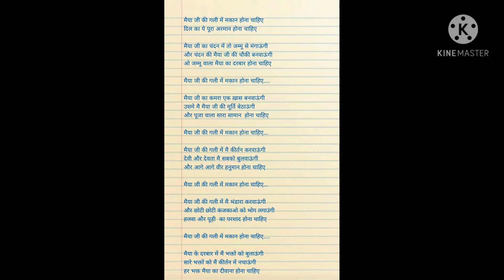लिरिक्स वीडियो भजन। मैया जी की गली में मकान होना चाहिए।।